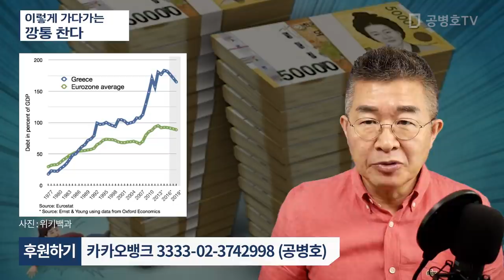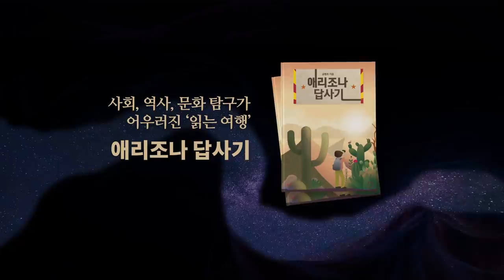이렇게 가다가는 깡통 찬다 [공병호TV]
Bitcoin : 3MTW849AkP2ftLeSK2teZHMmzLu7Z83s9U

참고자료
1.  전 국민 고용보험 기본소득 다 퍼주면 ... 내년 나랏빚, GDP 50% 넘는다. 이동훈, 한국경제, 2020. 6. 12
2. [다산 칼럼] '착한 부채'라는 허상, 이만우, 한국경제, 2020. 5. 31